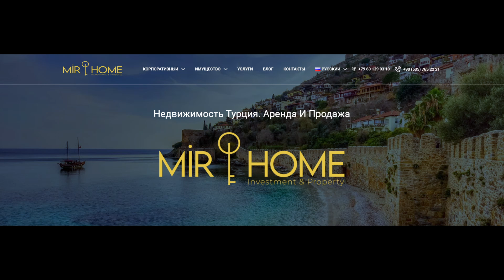Tosmur 4+1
Квартира в районе Tosmur 4+1, дуплекс
Площадь 220m2 .
Полностью укомплектована мебелью. Есть сауна, хамам, бассейн .
До моря 600 м
Цена 380.000€